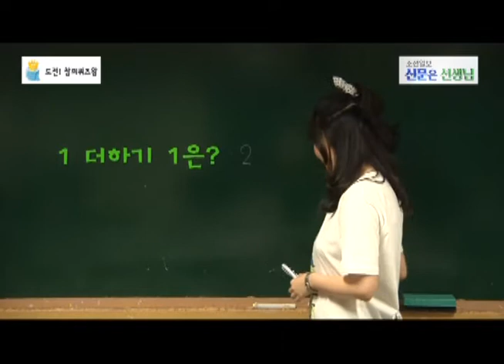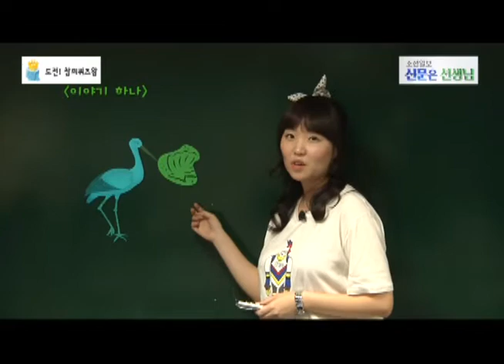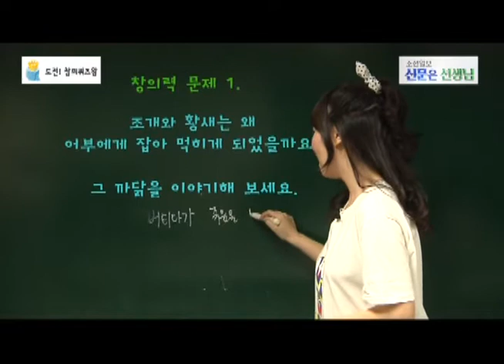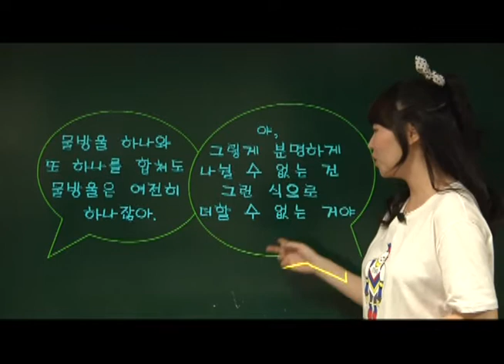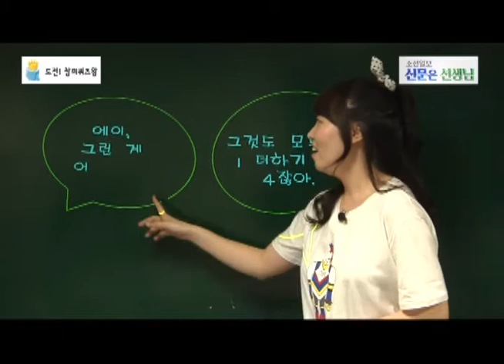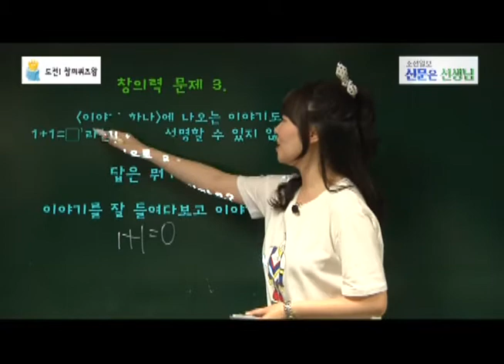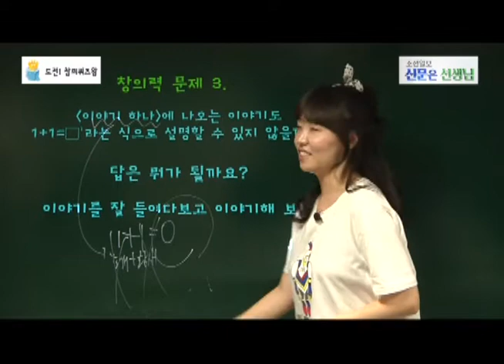창의력 퀴즈 동영상9